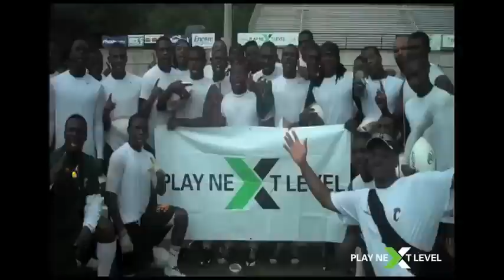2010 Select 7 on 7 Championship Recap: Hoover High School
PNL was there to see George Washington Carver from Montgomery Alabama win the Select 7 on 7 national championship. Here is a look at the fun and competitive July 2010 event in Hoover, Alabama.